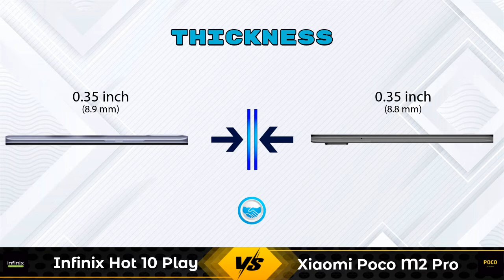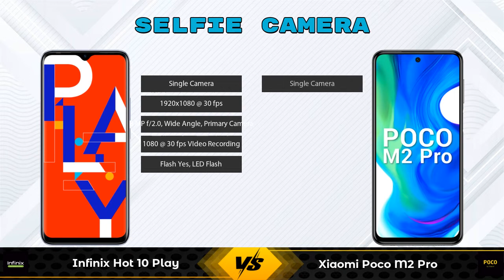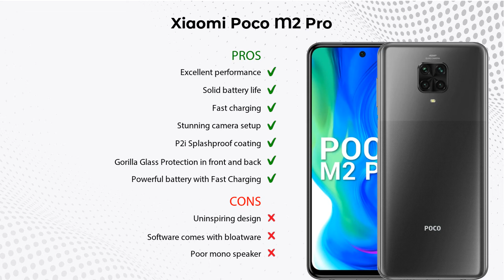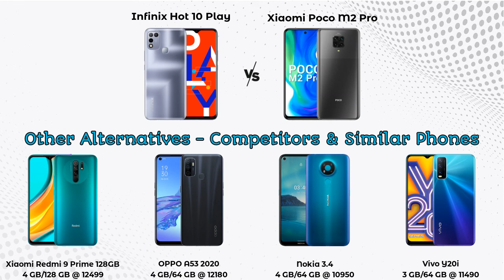Infinix Hot 10 Play Vs Xiaomi Poco M2 Pro - Full Comparison [Full Specifications]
In this Video we are Comparing Infinix Hot 10 Play Vs Xiaomi Poco M2 Pro with [Full Specifications].

Variant Details:
4 GB / 64 GB - 8499
3 GB / 32 GB - 8299 (Flipkart)
3 GB / 32 GB - 8795 (Amazon)

Variant Details:
4 GB / 64 GB - 12999
6 GB / 64 GB - 13999 (Flipkart)
6 GB / 128 GB - 15999 (Flipkart)
6 GB / 64 GB - 17499 (Amazon)
6 GB / 128 GB - 16890 (Amazon)

Infinix Hot 10 Play Vs Xiaomi Poco M2 Pro full specifications
Xiaomi Poco M2 Pro Vs Infinix Hot 10 Play full specifications
Infinix Hot 10 Play Vs Xiaomi Poco M2 Pro comparison
Xiaomi Poco M2 Pro Vs Infinix Hot 10 Play comparison